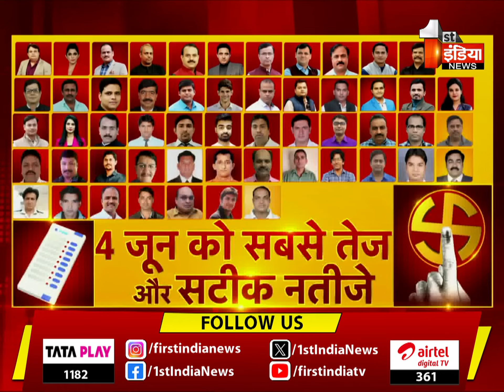Jhalawar से MP गई बारात सड़क हादसे का शिकार, 13 की मौत | Road Accident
About this Video:

एमपी के राजगढ़ में बड़ा सड़क हादसा,ट्रैक्टर-ट्रॉली पलटने से 13 लोगों की मौत,हादसे में 15 से अधिक लोग बताए जा रहे घायल,झालावाड़ से राजगढ़ गई थी बारात, पीपलोदी के पास हुआ हादसा |  2 June 2024